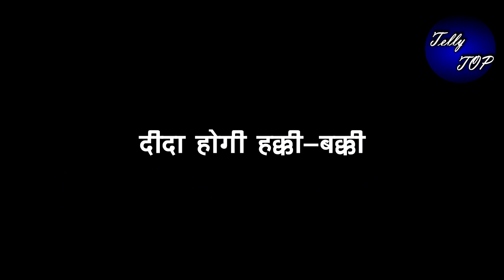KUMKUM BAHGYA|| रनबीर नही सुन पाएगा पल्लवी की करतूत,दीदा होगी हक्की-बक्की